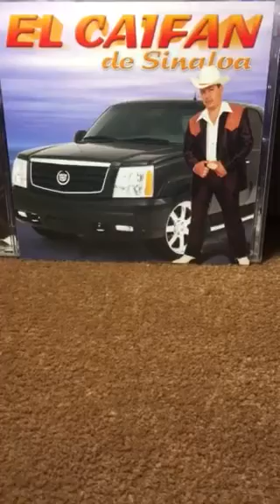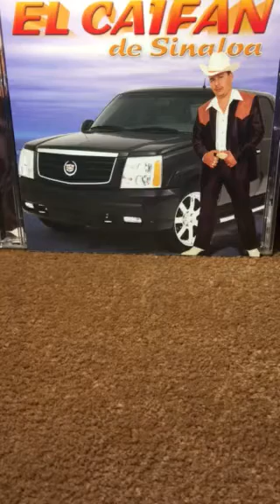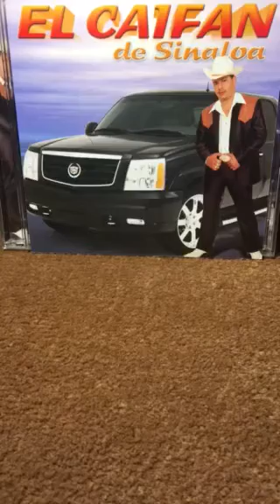(El Caifan De Sinaloa) Corrido De La Raza De La Pacific